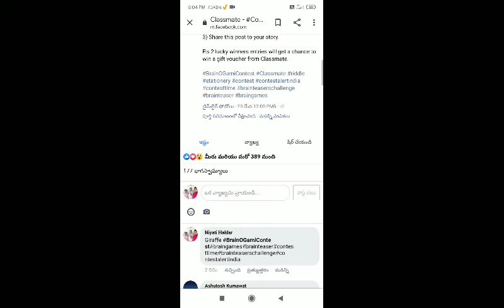classmate contest? | Classmate Brain-O-Gami Contest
About
classmate free voucher contest? | Classmate Brain-O-Gami Contest#shorts